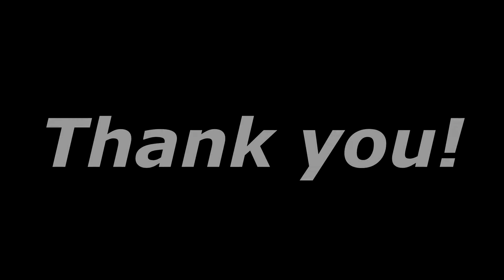1000 Sub Special!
I know in the future 1000 subs isn't going to seem like a lot, and to some it already isn't. For us, today, it is a huge reminder that we are making this channel great together!

I hope the channel can get large enough to fulfill " Project Paradise " and I look forward to getting to talk to and meet new people like all of you! Keep commenting and liking and getting your friends to sub because it is yall who make this channel big!

And why are we all doing this?